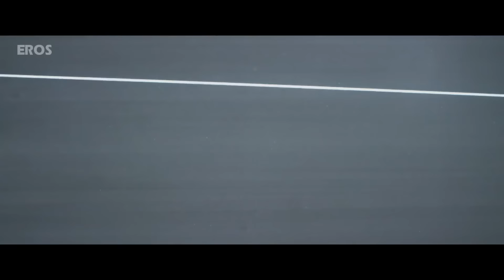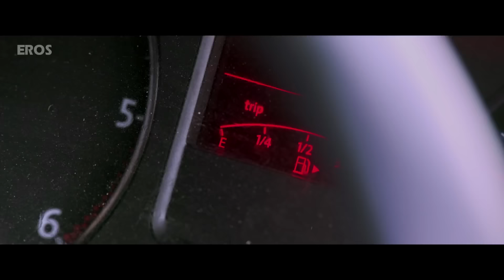Lisa Haydon loves Riteish | Comedy Scene | Housefull 3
Lisa Haydon tells her friend about the love of her life Riteish Deshmukh.

Cast: Akshay Kumar, Riteish Deshmukh, Abhishek Bachchan, Jacqueline Frenandez, Nargis Fakhri, Lisa Haydon
Directed By: Farhad-Sajid
Produced By: Sajid Nadiadwala
Co-Produced By: Sunil A Lulla